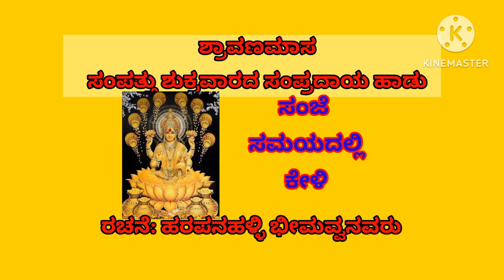ಸಂಪತ್ತು ಶುಕ್ರವಾರದ ಹಾಡು ಕೇಳೋಣ ಬನ್ನಿ|ರಚನಾಕಾರರು ಹರಪನಹಳ್ಳಿ ಭೀಮವ್ವ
ಇಂದು ಈ ಹಾಡನ್ನು, ಹಾಡಿನ‌ರೂಪದಲ್ಲಿರುವ ಕಥೆಯನ್ನು ಕೇಳೋಣ